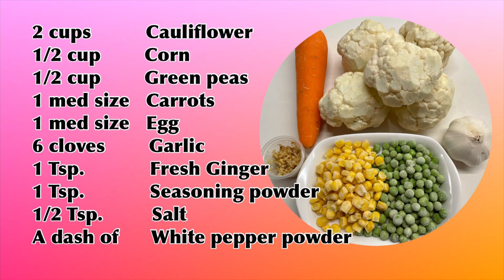CAULIFLOWER FRIED RICE || HEALTHY FOOD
CAULIFLOWER FRIED RICE - This recipe is a quick and easy to prepare and cook.  Cauliflower is good for our body because it gives plenty of nutrients, full of vitamins and contains the cancer-fighting phytonutrients sulforaphane (According to the Health and Medical Expert).  It is also a good alternative to the rice which is low in calories.  Try this recipe, I'm absolutely sure you will love this.  Enjoy watching.